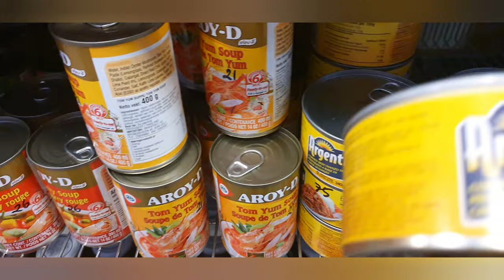SA 3 LIBONG PISO OR 500 KRONER ANO ANG NABILI KO? /Amazing Grace Vlog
This video I'll show you what did I bought with my 530 kroner or 3 thousand pesos from Asian shop. I am surprised og how much the prices  go high and how todays situation affect our deilig lives. Also will go you tip to what bag should you use when buying groceries .